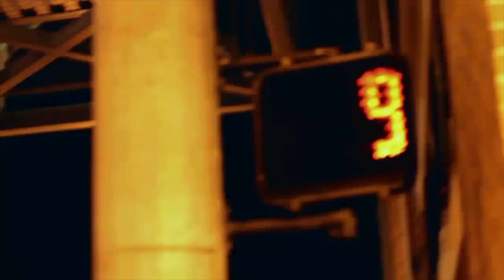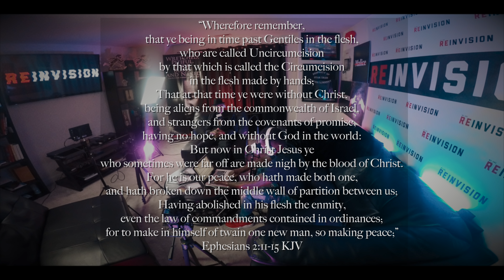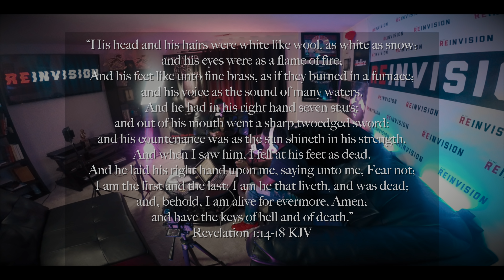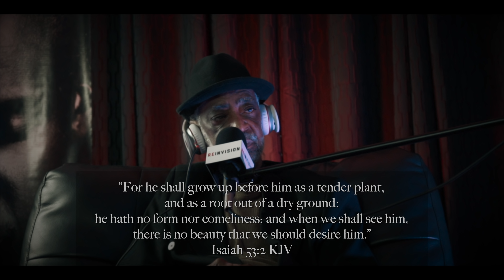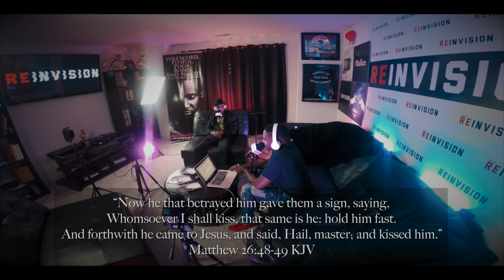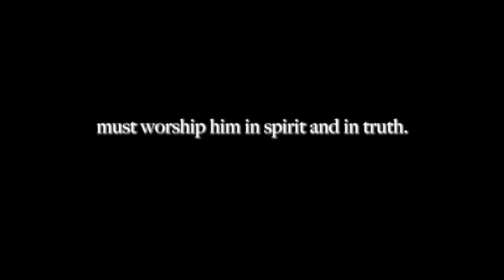REinvision Radio Show Episode 37 (Hollywood Jesus)